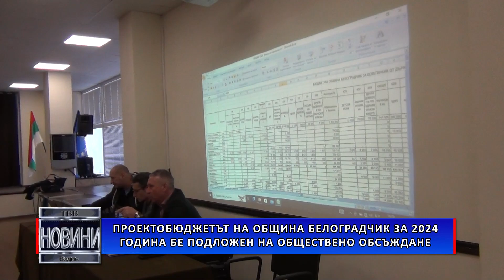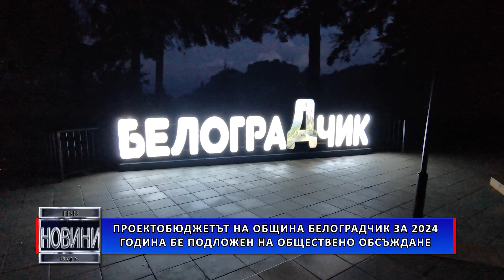Проектобюджетът на община Белоградчик за 2024 година бе подложен на обществено обсъждане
Малко над 17 милиона лева е проектобюджетът на община Белоградчик за 2024 година  - стана ясно по време на общественото му обсъждане. „Основната цел, която сме си поставили е Белоградчик да се превърне в град, който да бъде по-чист, приветлив и привлекателен за жителите и гостите на общината” – заяви кметът Боян Минков.